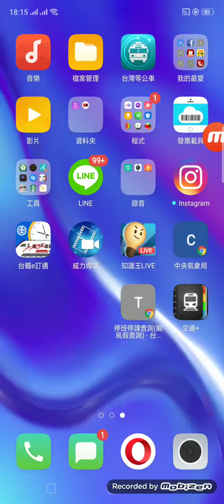108/7/19 玩知識王（雅典）